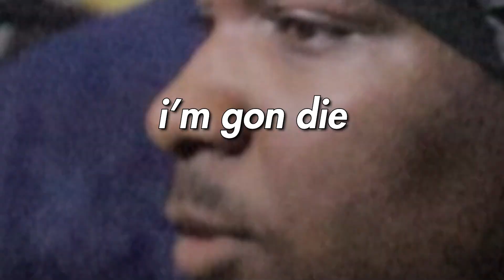Fighting Games Hurt My Brain